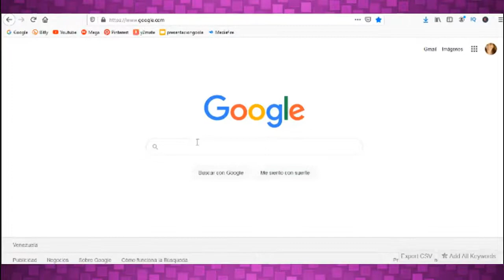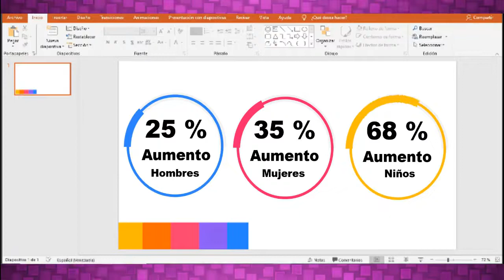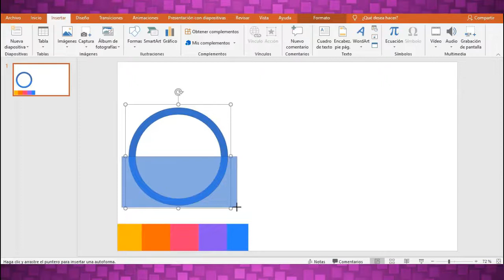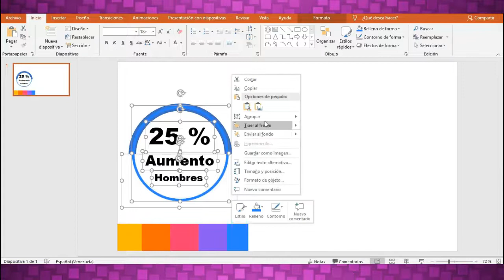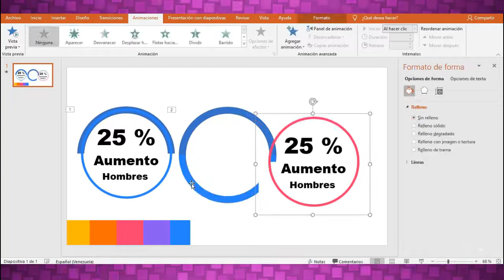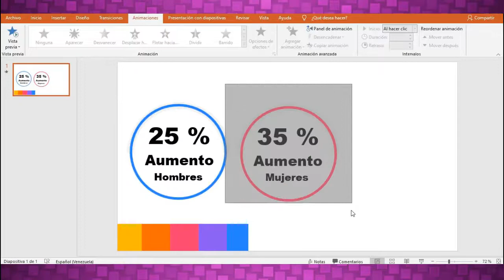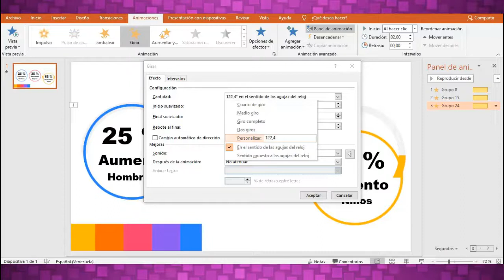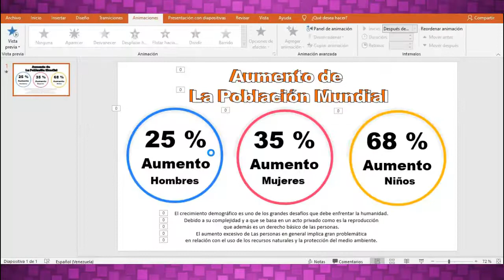COMO HACER UN GRAFICO DE PROGRESO O INFOGRÁFICO ANIMADO EN POWERPOINT🚀 FACIL Y RAPIDO✅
Te Enseño a Hacer tu Infografico Animado en Minutos, Aqui las Mejores Ideas y te Explico Paso a Paso como Hacerlo Fácil y Rápido.

🎁 Ir a mi Blog por mas Ideas y Tutoriales Geniles Aqui✨👉🏽